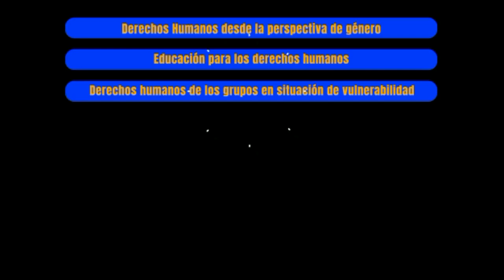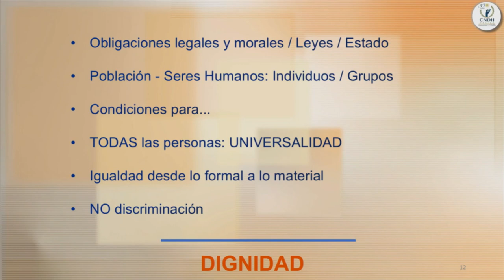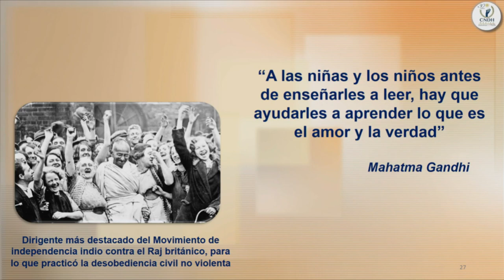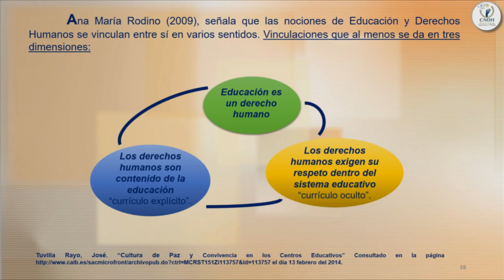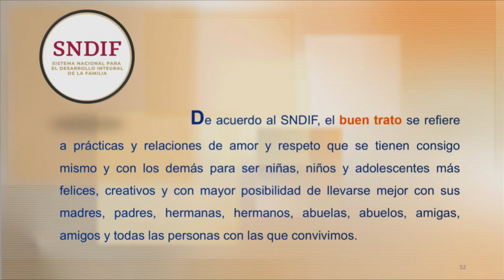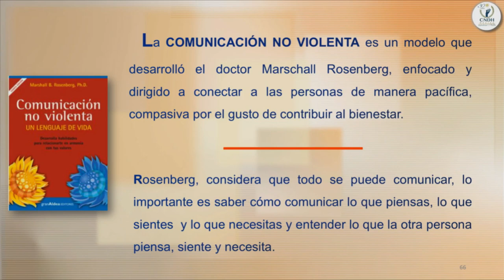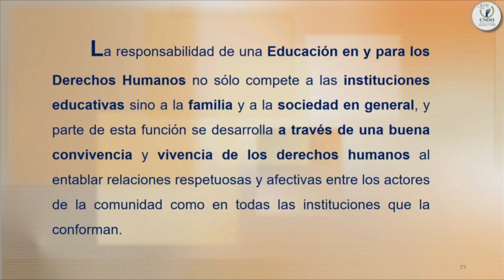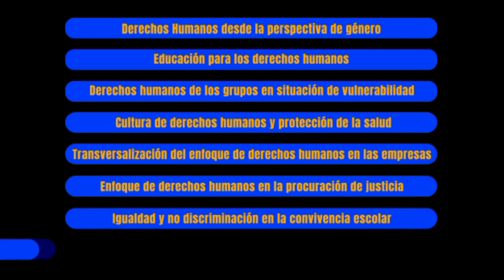Educación en y para los Derechos humanos